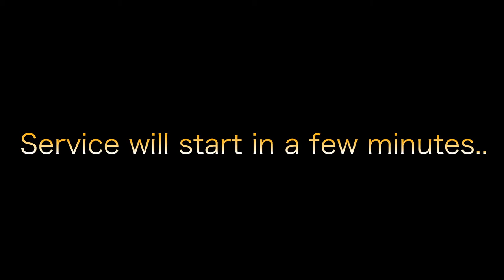HCST Erev Shabbat Service (August 5, 2022)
Welcome to the Erev Shabbat service of the Hebrew Congregation of St. Thomas. Tonight we are gathered together to pray and contemplate this week's Torah portion.

Rabbi Shimon Moch
Hebrew Congregation of St Thomas

Chapters:
0:00 Intro
5:00 Something
10:15 End